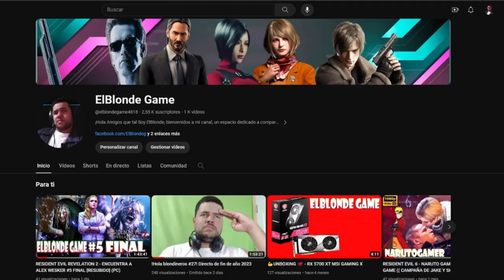SAMURAI JACK: BATTLE THROUGH - EL BARCO PRISION #4 [1080p] (PC)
Mi canal►
6
 / elblonde